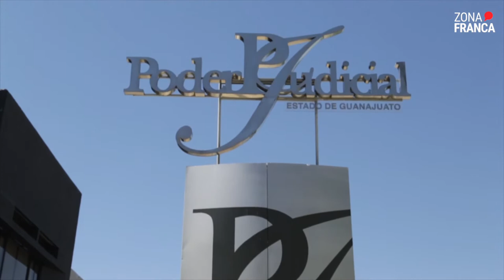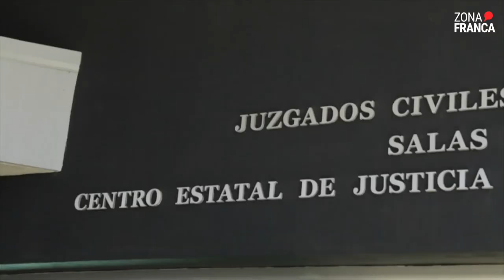Héctor Tinajero | Zona de Entrevista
Entrevista🎙️ | El Poder Judicial del Estado de Guanajuato busca la certificación de firma electrónica para agilizar los procesos de justicia en línea. De esto nos habla Héctor Tinajero, Presidente del Supremo Tribunal de Justicia del Estado.